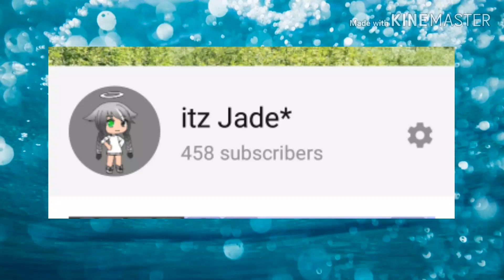Omg tysm for 458 subscribers-